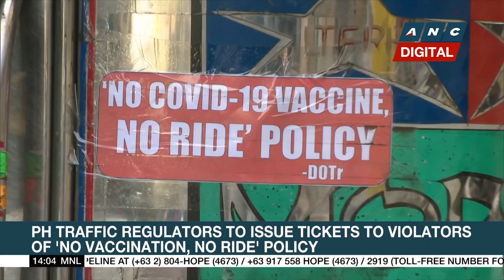PH Health Secretary: Spread of COVID-19 slowing down but PH still at critical risk | ANC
Rundown: The COVID-19 growth rate in the Philippines is slowing down but the country remains at critical risk.